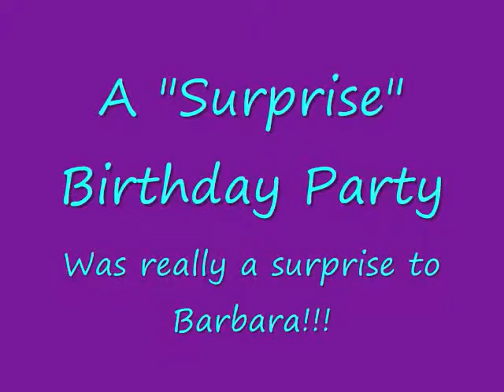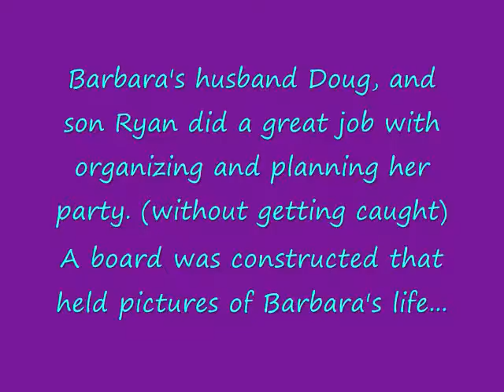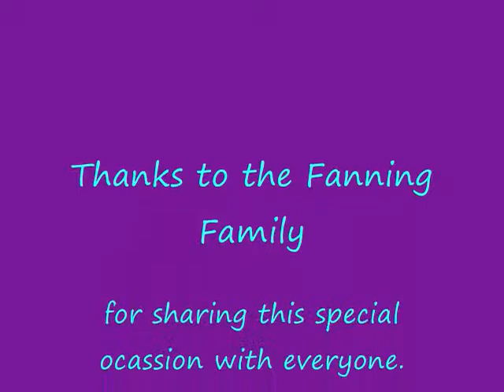Barbara Fannings Birthday Party IBC 2009